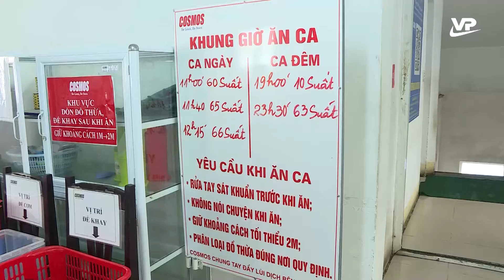Thời sự 11h30 ngày 22/3/2022